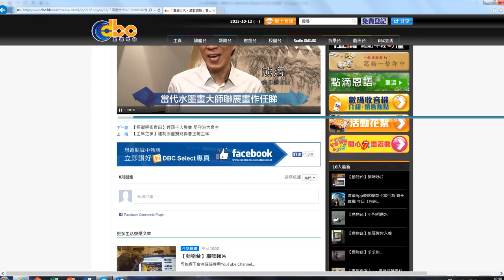DBC radio - "Epoch in Ink - Inheritance and Transformation" Media Event (2015-10-12)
Titled "Epoch in Ink", twelve prominent artists will exhibit their representative and introspective works at the exhibition, including Chan Keng Tin, Hung Hoi, Lee Chi Ching, Eddie Lui, Louis Mak, Winnie Mak, Ng Kwun Lun, Nina Pryde, Shen Ping, Wang Qiu Tong, Wong Hau Kwei and Zhou Jin. A period of ink notably overlooked by the art world, this exhibition aims to bring forth public awareness and highlight the importance and contributions towards the modernisation of ink art.

Please come see the show at Liang Yi Museum from Oct 8 - 17.